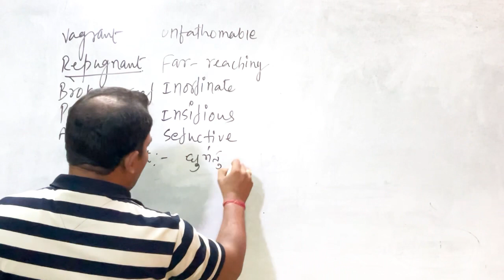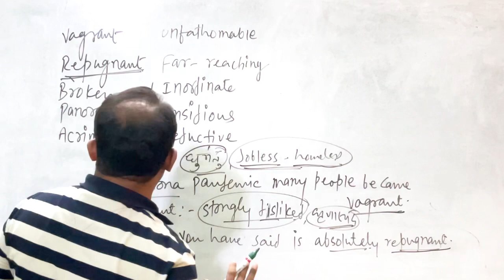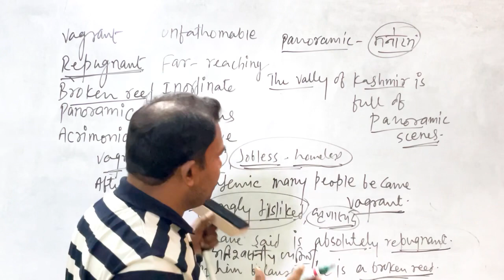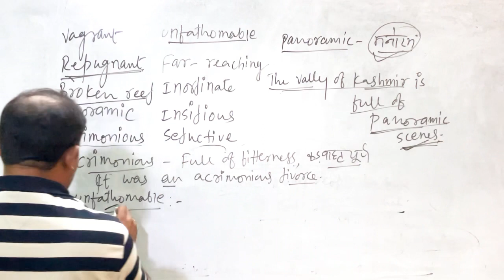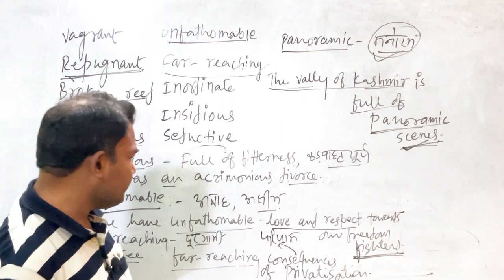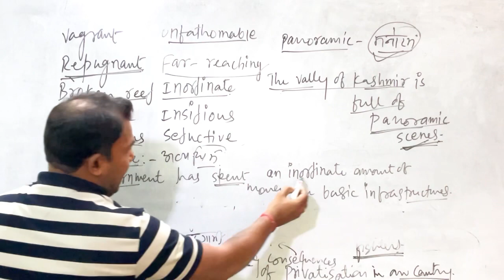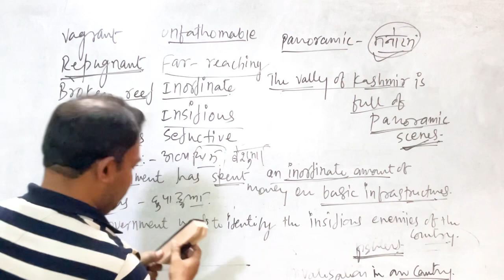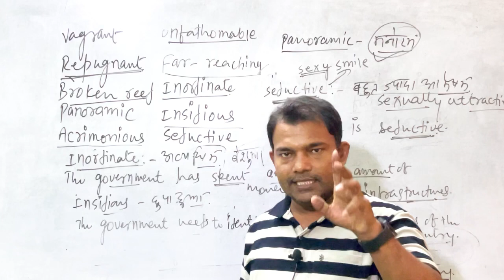Advanced Vocabularies-#14 ll For CDS,NDA,Bank PO,SSC,CAPFs exams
These vocabularies are very important for the students who are eager to make their English impressive.

previous vocabulary video link